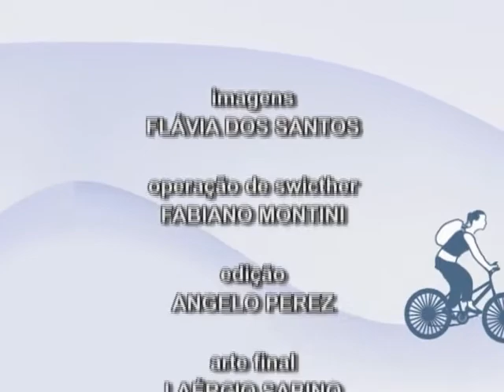Cinco Minutos - Tema: Quiropraxia com David Porto - Bloco 2 - 28.08.12 - TV Mundi